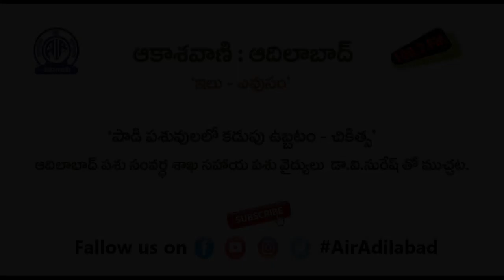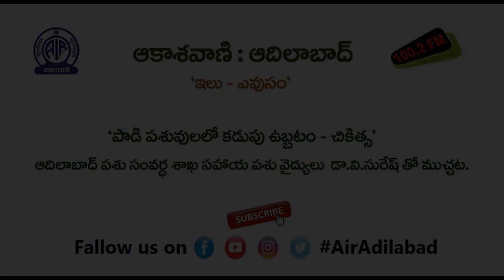పాడి పశువులలో కడుపు ఉబ్బటం - చికిత్స || డా.వి.సురేష్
ఆదిలాబాద్ పశు సంవర్ధక శాఖ సహాయ పశు వైద్యుడు డా. వి.సురేష్ తో ముచ్చట.

05 సెప్టెంబర్ 2021, ఆదివారం @ రాత్రి 7.15 ని.లకు ‘ఇల్లు - ఎవుసం’ కార్యక్రమంలో! ప్రసారమైంది. !

తెలంగాణ యాస, బాసలకు అచ్చమైన నెలవు
ఆకాశవాణి ఆదిలాబాద్
100.2 fm మనసు నిండ. !